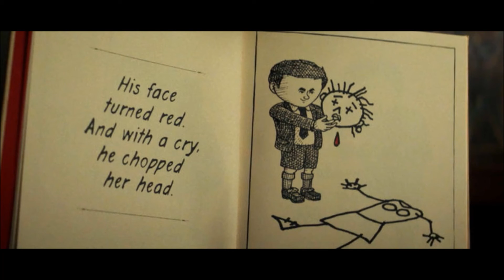FX's Legion Episode 5 Review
In this episode of the Boob Tube Buddies podcast Mothman and Nathan discuss episode 5 of the FX Original Series Legion based on the Marvel Comics X-Men Universe. We finally get to see the full extent of David Haller's (Dan Stevens) powers. We also continue to get more insight into how Cary Loudermilk's powers function. The boys also discuss a bit about Marvel's upcoming critically panned Iron Fist, and the recently critically acclaimed Logan.